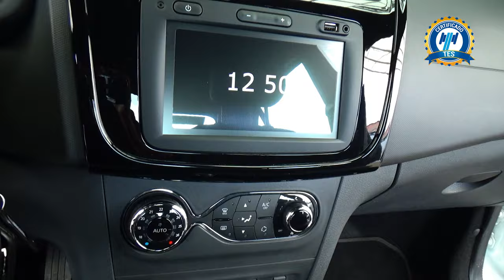Renault / Logan / 2023 - 26657